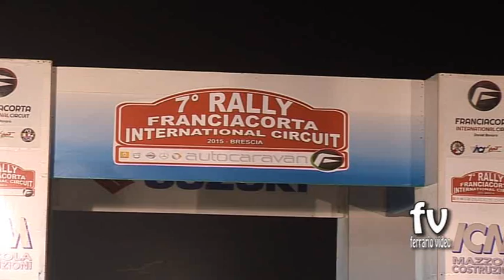Promo Davide Riccio 7°Rally Franciacorta Inter.Circuit 2015 by Ferrario Video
Un breve promo dedicato all'equipaggio Davide Riccio navigato da Luca Caniggia su Fiat Punto S2000 durante il 7°Rally Franciacorta Inter.Circuit 2015 .